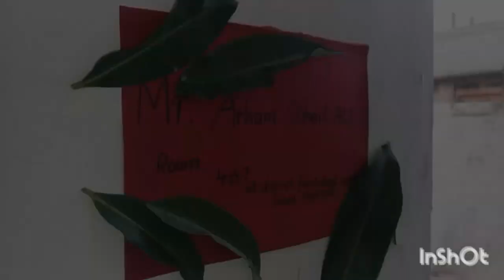TUC(LU) Band Darwazy | Episode 1 | RED BANG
Tuc presents RED BANG
About Tuc:

TUC (/tʊk) crackers are salted octagonal golden-yellow snacks comparable in taste
to Ritz crackers. The TUC brand originated in Belgium.[1] Presently, Mondelēz International markets TUC crackers in mainland India, while Valeo Foods' Jacob Fruitfield Food Group produces TUC crackers for markets in Europe, Asia, North America, and North Africa. TUC is manufactured and marketed by LU (Continental Biscuits) in Pakistan.

Produced by : Omer Jamal

My others channels:
Fawad presents Fawad Squad

Hasan presents Hassan x Jamal

IYDdDtIh8hnMNqDDc-aOw

Band Darwazy is a strory revolves around a boy who is in a danger. Other hand his mother,friend,🤗

Ali Imran as  Zain , khalida
Saad khizar as Saad
Ayesha Basman as Nasreen
Fawad azhar as Ins. billu
Hassan Jamal as jin

Directed by Omer jamal
Written by Omer jamal

Starring
               Ali Imran , Saad khizar , Ayesha basman, And others